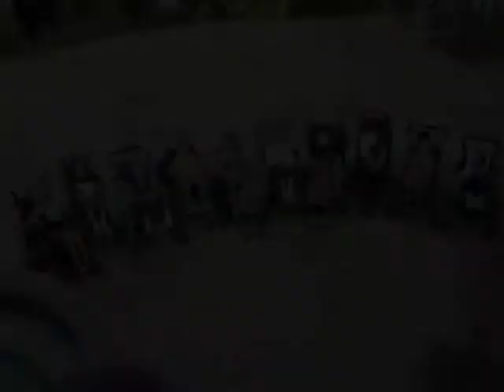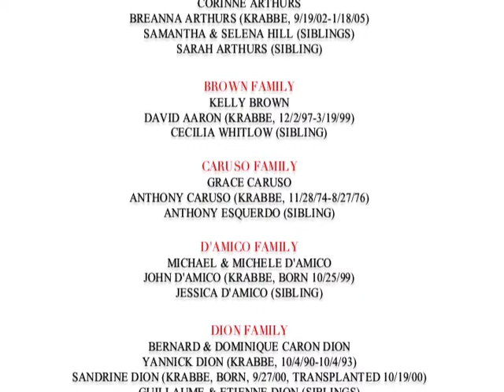2011 Family & Medical Symposium_091511.m4v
Families at the 2011 Hunter's Hope Family & Medical Symposium at Beaver Hollow Conference Center in Java, NY